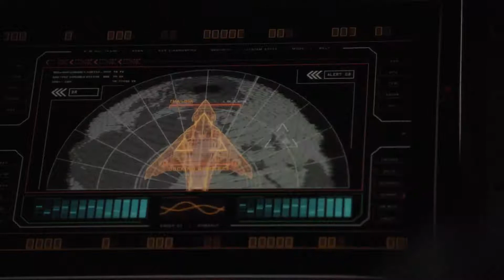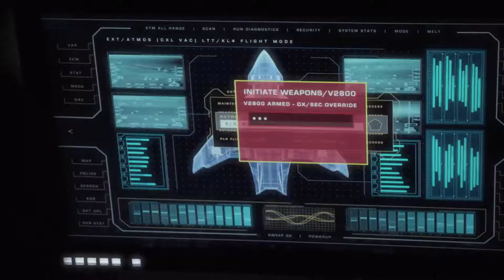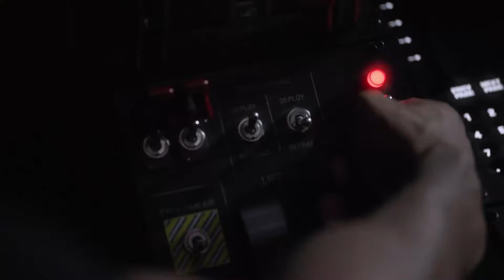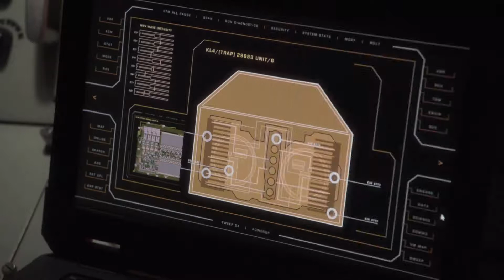Agents Of SHIELD - S07E12 - "O FIM ESTÁ PRÓXIMO" - Nerdsikzé Review!